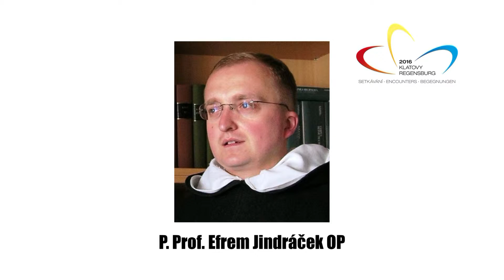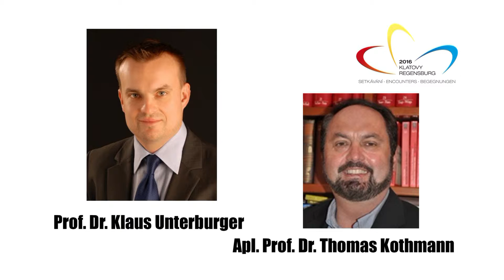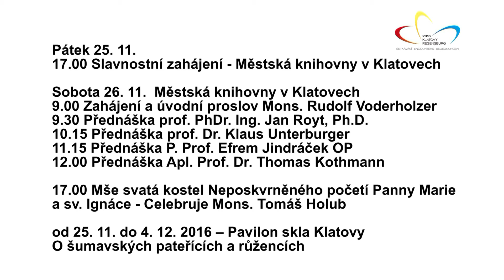Pozvánka na Setkávání · Encounters · Begegnungen 2016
Upoutávka